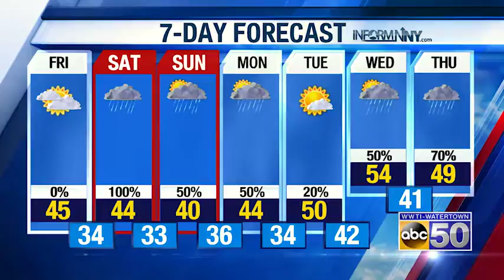AM WX 102618